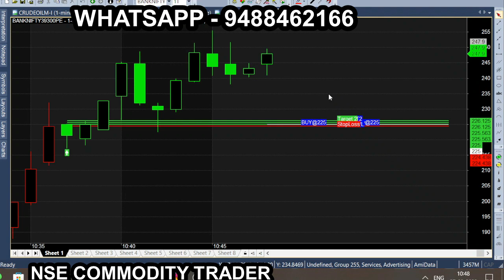Scalping 1 Minute Chart mar 27